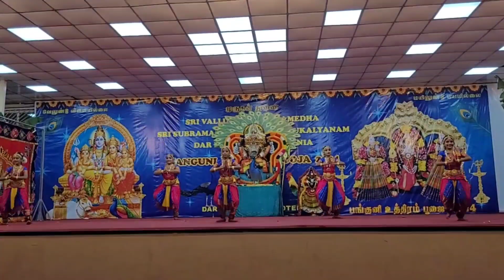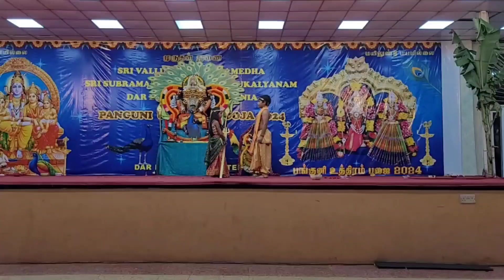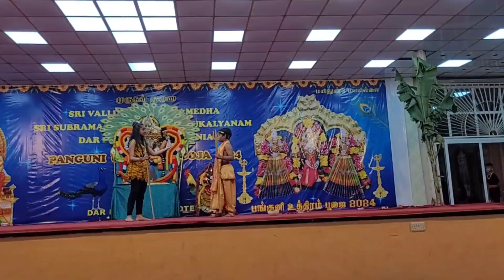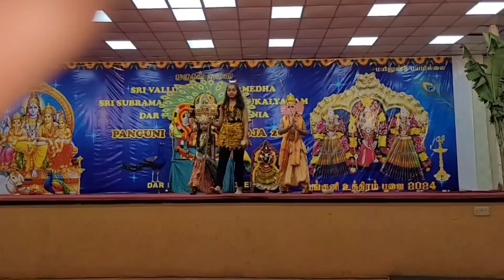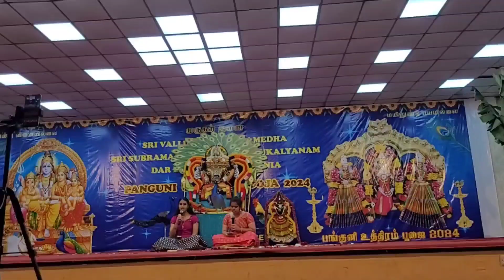பங்குனி உத்திரத்தில் கலாச்சார நடன நிகழ்ச்சி / Cultural Dance Program in Panguni Uthiram.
Hi, friends in this video I have updated a cultural program which is done in Tanzania temple for Lord muruga, please watch and enjoy the video.